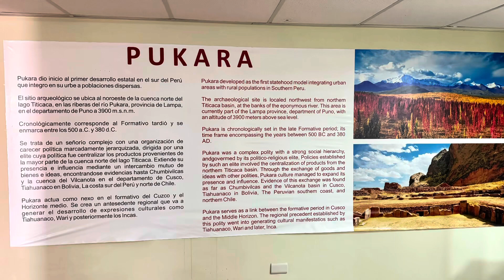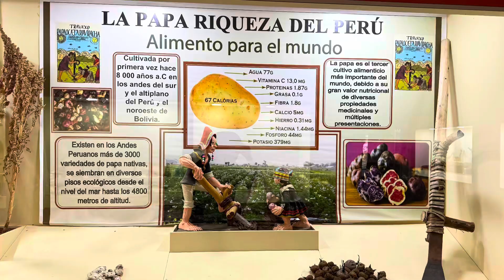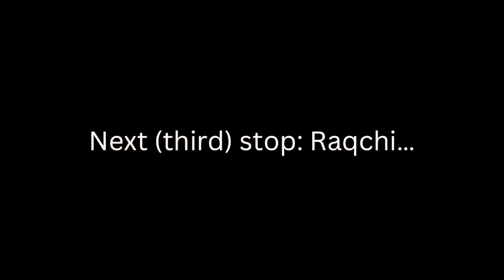Kaypi Peru Part 6a Travel Puno to Cusco (Sun Route) Pukara & “La Raya”